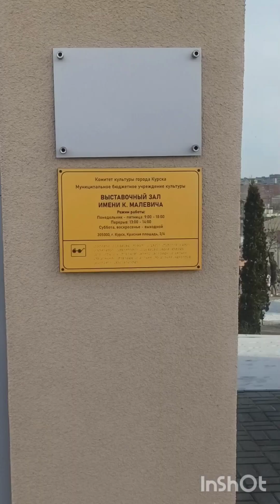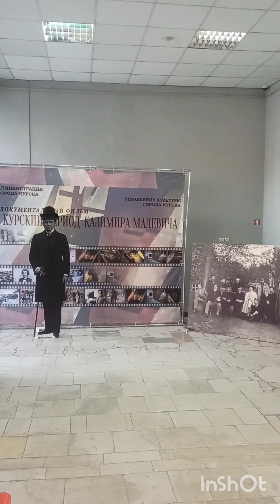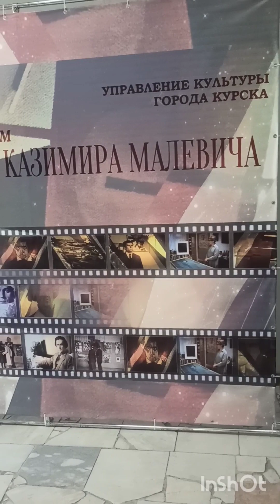Выставка,,Свои пути"посвященная 145-летию Казимира Малевича.Курск.29.02.2024г. курские зарисовки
Выставка работ посвященная 145 летию Казимира Малевича от детского рисунка до художественных картин.